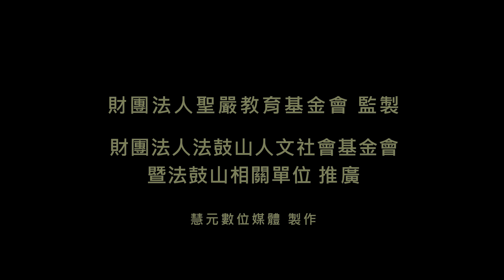心靈環保兒童生活教育動畫(四) 17 花圃糾紛